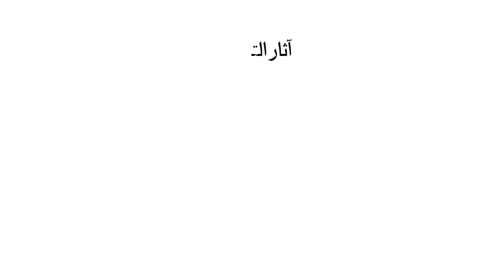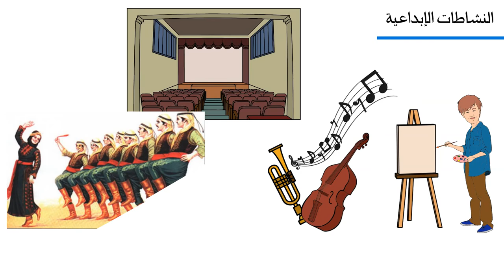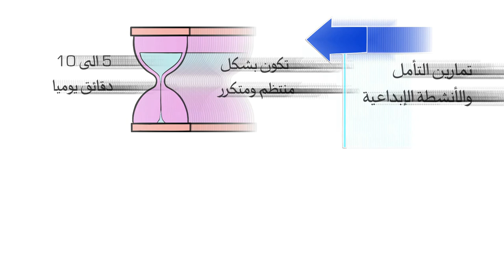Healthy Lifestyle & Psychosocial Support - #5 Mindfulness (التأمل الذهني)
Object: Discover new ways to release the stress of daily life by watching the video on ‘Mindfulness’. This video is part of a series of videos developed by UNESCO Ramallah and the Ministry of Education on healthy lifestyle and psychosocial support for COVID-19 response. Taking time for yourself at home or outdoors helps you developing healthier relationships with others